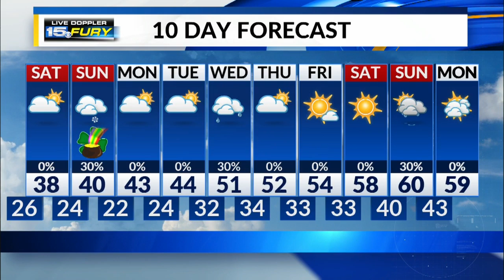Saturday Preview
Weekend starts with a chill in the air